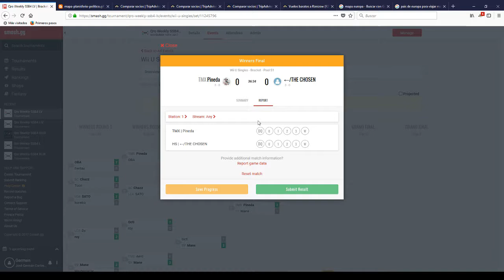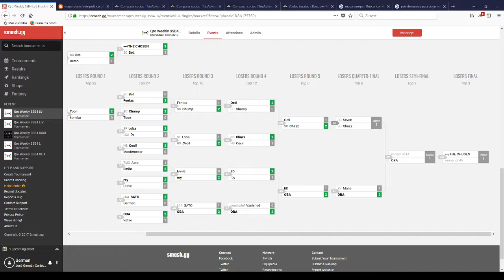LCA: Weekly 55 Singles - Octi vs Chazz